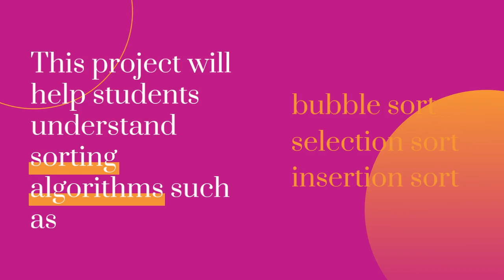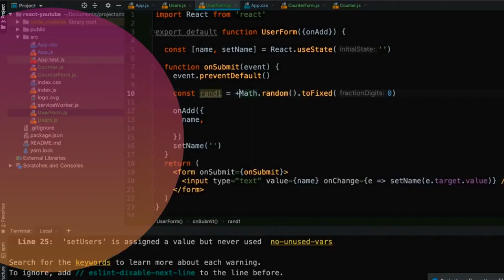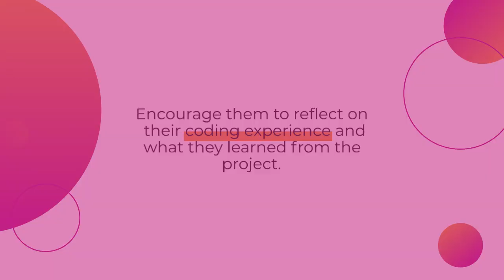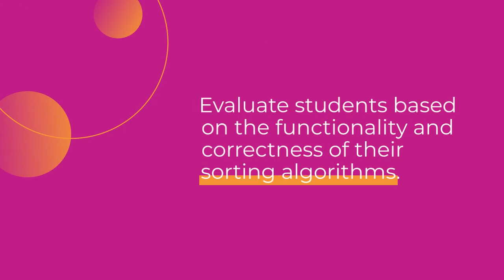Sorting Visualizer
In this coding activity, eighth-grade students taking AP Computer Science will create a sorting visualizer program in Python. This project will help students understand sorting algorithms such as bubble sort, selection sort, and insertion sort, while also giving them hands-on experience with Python programming and basic graphical user interface (GUI) design using the tkinter library.

Objective:

To implement and visualize sorting algorithms in Python.
To reinforce the understanding of sorting algorithms and their time complexities.
To introduce basic GUI development with tkinter.
Materials:

Python (3.x)
tkinter library
A code editor or integrated development environment (IDE)
Instructions:

Setup:
Ensure that Python and tkinter are installed on your computer.

Select Sorting Algorithms:
Discuss with your students the three sorting algorithms they will implement: bubble sort, selection sort, and insertion sort. Explain the basic logic behind each algorithm and their time complexities (O(n^2)).

Coding:
Divide the students into groups or individuals and instruct them to write Python code for each sorting algorithm. Each algorithm should have a function that takes a list of numbers as input and returns the sorted list.

Graphical User Interface (GUI):
Students should create a simple GUI using tkinter that allows users to:

Input a list of numbers or generate a random list.
Select which sorting algorithm to visualize (bubble, selection, or insertion sort).
Start and stop the visualization.
Visualize the sorting process step by step using tkinter's canvas or other GUI elements.
Visualization:
Students should use tkinter to display the sorting process graphically. For example, they can use bars of different heights to represent numbers and update the display with each step of the sorting algorithm.

Testing:
Encourage students to test their programs with different input sizes and observe how the time complexity manifests in the visualization.

Presentation:
Have students present their sorting visualizers to the class, explaining how they implemented the sorting algorithms and demonstrating how the visualizations work.

Discussion:
After the presentations, engage the students in a discussion about the differences between the sorting algorithms, their time complexities, and the advantages and disadvantages of each. Encourage them to reflect on their coding experience and what they learned from the project.

Extensions (Optional):
For advanced students, you can challenge them to implement more advanced sorting algorithms like merge sort or quicksort and integrate them into the visualizer.

Assessment:

Evaluate students based on the functionality and correctness of their sorting algorithms.
Assess the quality and user-friendliness of their GUI.
Encourage them to explain the time complexity and performance differences between the sorting algorithms during their presentations.
This coding activity combines algorithmic thinking with practical programming skills and GUI development, making it a comprehensive project suitable for eighth graders in an AP Computer Science course.